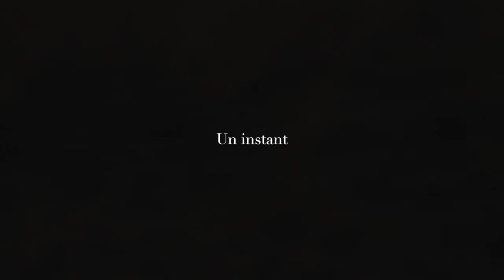Un Instant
duo Des Landes
Chant : Florence Boué-Croisy, bol tibétain : David Lelièvre
Paroles : David Lelièvre d'après une musique serbe orthodoxe